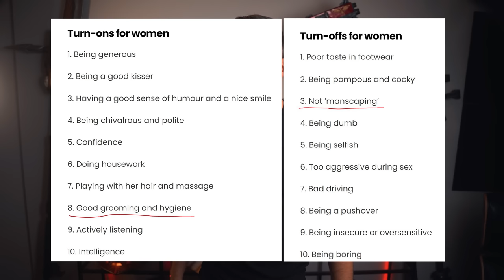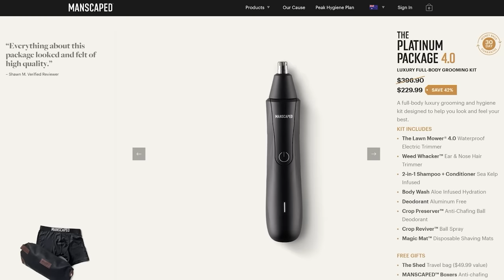What GW Should Have Done With The Ynnari Story Line | Warhammer 40k Lore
The Eldar have gotten some seriously bad lore recently with the Ynnari books - so lets fix it

Artwork in Thumbnail by :
Cannot find, likely official